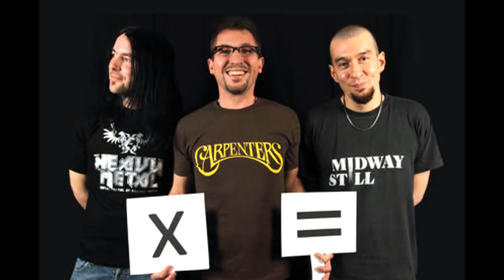DEAD OR IN JAIL - "WHEN DID PUNK BECOME SO SENSITIVE?!"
STOP CRYING WIMPY!!!